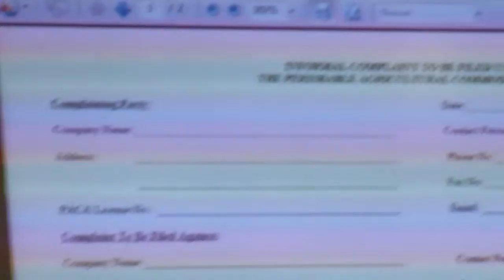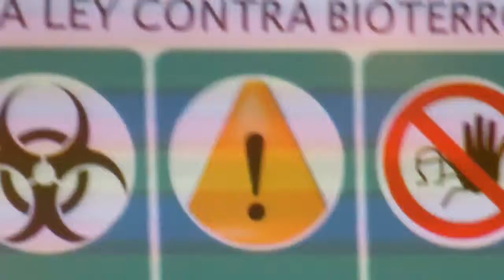#18 AMCHAM--CORPEI: EXPO USA 360° EXPORTAR FRUTAS Y HORTALIZAS, ESPOL, CSECT, 2012.10.03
#18 EXPO USA 360° EXPORTAR FRUTAS Y HORTALIZAS, ESPOL, CSECT, 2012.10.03

EXPORTAR FRUTAS Y HORTALIZAS / Carlos Páez

EXPO USA 360° brindo una visión global de los ESTADOS UNIDOS a octubre 2012.

EXPO USA 360° facilito oportunidades de negocios,  promovió alianzas  comerciales, dio  a conocer programas de cooperación, presento la oferta gastronómica y expuso la riqueza cultural  y las tradiciones de los Estados Unidos.

 Componentes de EXPO USA 360°: Feria / Congreso / Rueda de negocios / Festival Gastronómico y Cultural

¿Tricimotos?

¿Nos escribe?